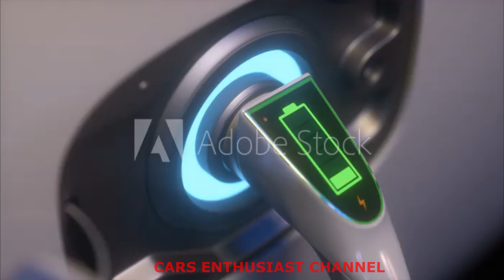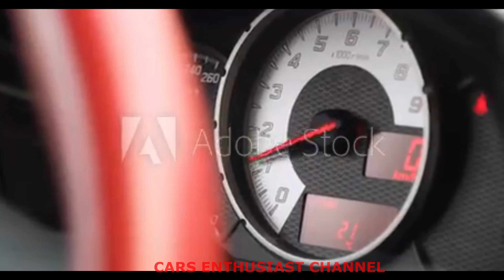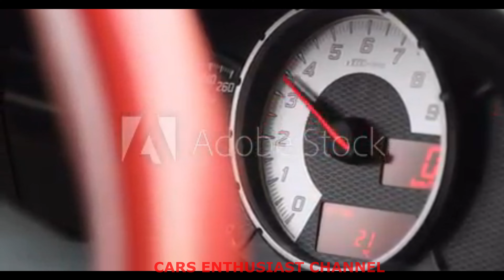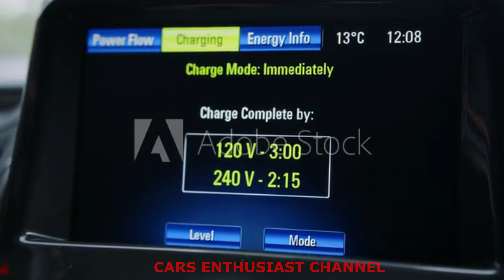5 Reasons I DONT LIKE EV's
Don't have too many things to say about this subject and i think i've told my point on this matter. If you have anything else or different to add, please feel free and leave them in the comments. I would gladly answer back!
Thank you very much for watching and let me know if you want me to do a specific video about a certain subject!